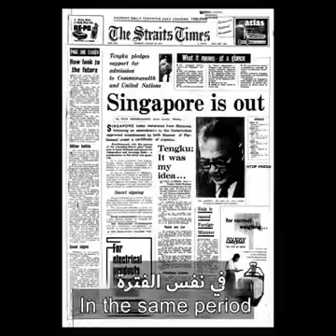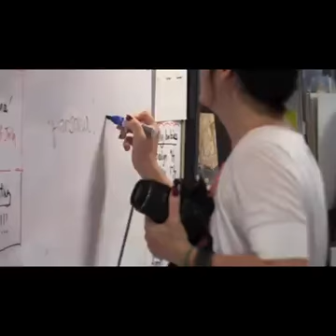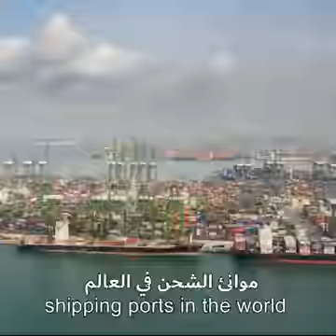Shocking; How Singapore grew from nothing to something, while Nigeria is still wasting her resources